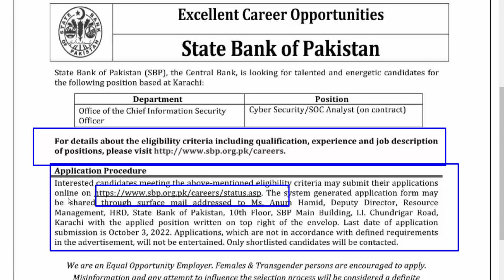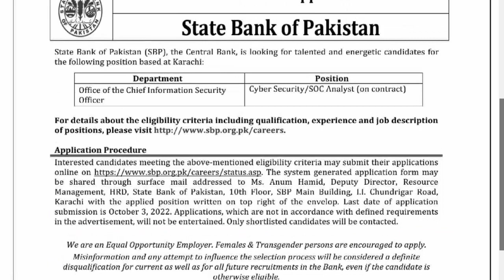State Bank of Pakistan Karachi Jobs